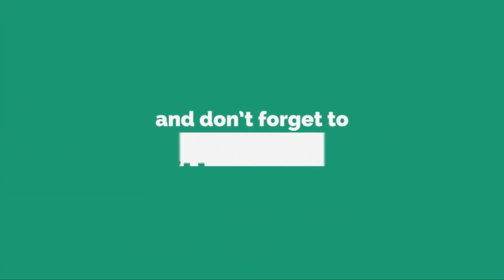VIDEO LUCU BIKIN NGAKAK 2021 😂 #39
Kumpulan video kocak lucu bikin ketawa ngakak.